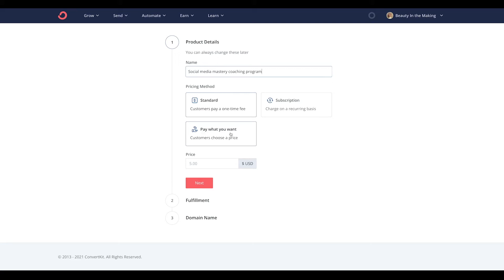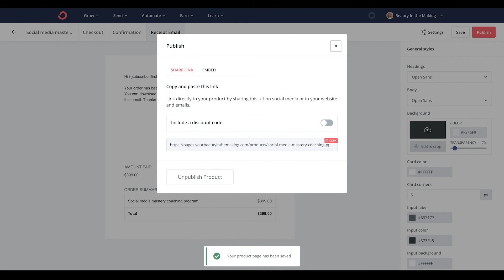How to sell a product in ConvertKit Commerce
With ConvertKit Commerce, you can sell anything that can be delivered as a digital download, including courses and even premium newsletters, or you can sell your coaching/consulting services too. This video will walk you through all the steps to set up a product in ConvertKit Commerce!

You can also learn more about selling products or services on ConvertKit in this article right
ConvertKit is a creator marketing platform made for creators, by creators with a mission of helping you earn a living online. Click the subscribe button and ring the notification bell so you don’t miss out on any of the new videos we publish each month on how to start, grow, and scale your creative work.